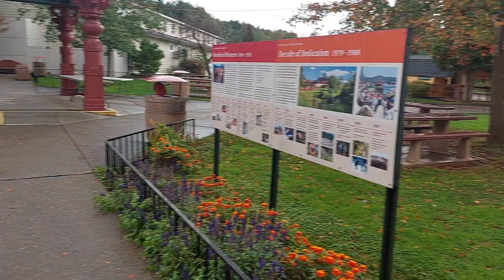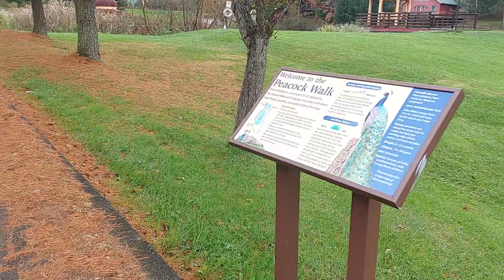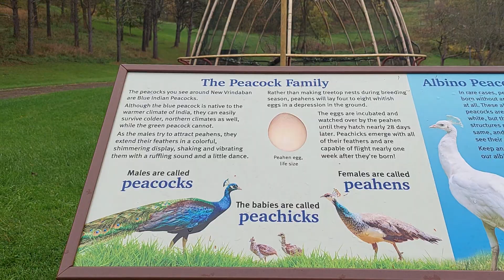Colorful New Vrindaban West Virginia USA.